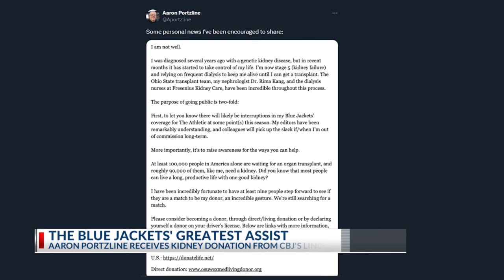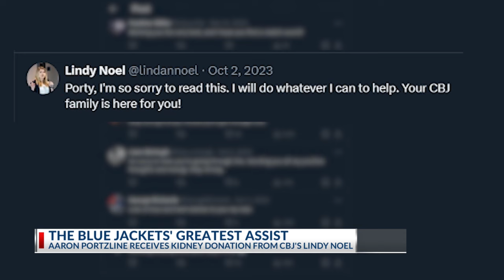Blue Jackets reporter finds life-saving transplant donor on the team he covers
From day one of the Blue Jackets, Aaron Portzline has been there writing and reporting: first with the Columbus Dispatch and for the past six years as part of The Athletic.